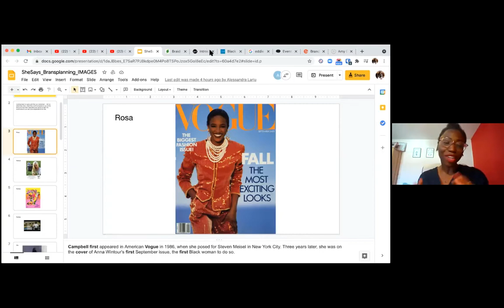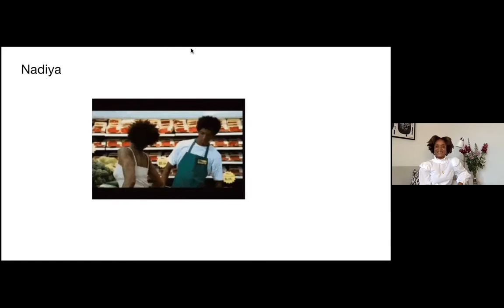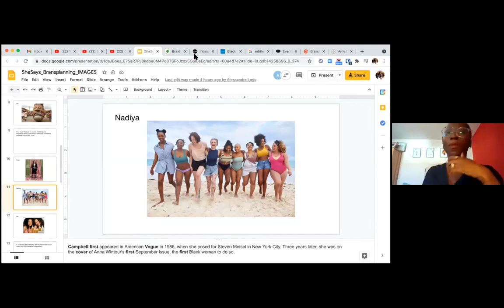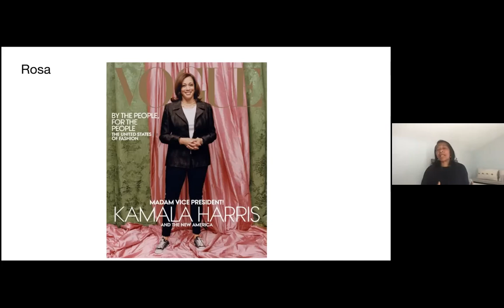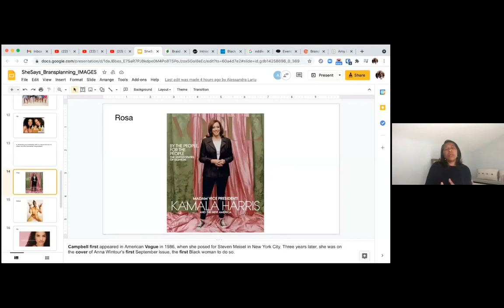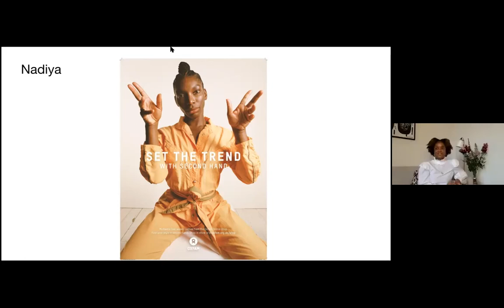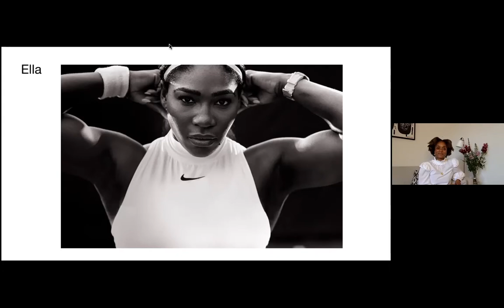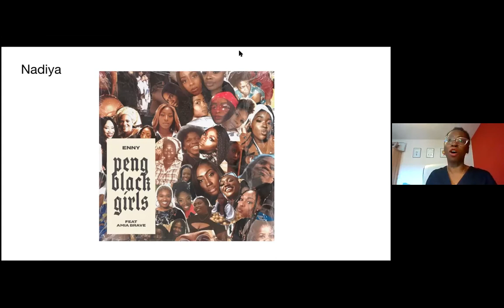SheSays Brandsplaining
'Brandsplaining' book authors will be joined by a group of women to talk about how media stereotypes still exist and what to do about it.

About this event:
From film to TV to marketing to advertising, the creative industries have often had a problem representing and reflecting their female audiences. And an even bigger problem when gender intersects with one or more aspects of identity like race, class or sexual preferences.

To explore this important topic, and what can be done about it, SheSays is hosting a fascinating group discussion.

Three women of color, (Ella, Rosa & Nadiya) each at a different stage in life, will come together to talk about how they feel they are seen by the media, how that makes them feel – and if and how that differs from how they see and feel about themselves.

They will be joined by Jane Cunningham and Philippa Roberts, authors of the new book ‘Brandsplaining: why marketing is still sexist and how to fix it’, who bring with them a wealth of insight on the gap between women as they really are, and women as they are typically portrayed in marketing.

The discussion will be facilitated by Brand Consultant, Executive Producer and Entrepreneur Amy Dick named The Dots ‘100 Rising Stars inspiring change and transforming the industry’ 2020.

This event was recorded on Zoom on 19.05.21